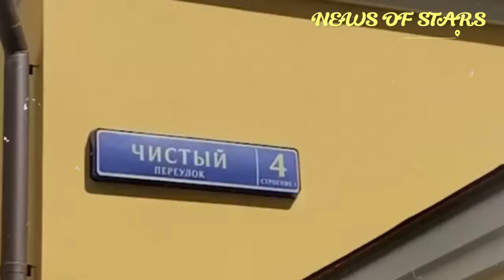26 апреля... Никита Михалков заявил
26 апреля... Никита Михалков заявил
знаменитости,  шоу-бизнес